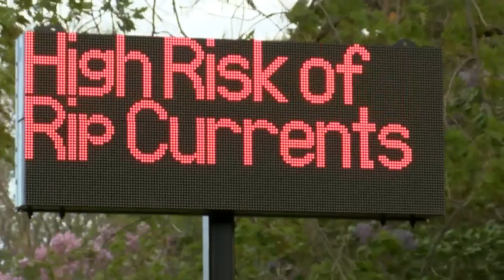Red Flag warning issued for Park Point beaches